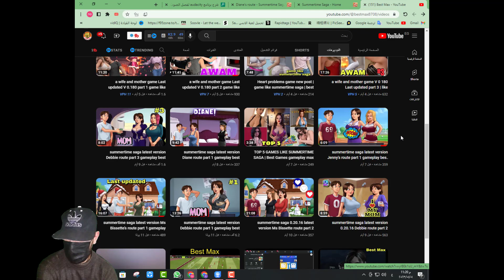summertime saga latest version Diane route part 2 gameplay best max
Hello, I'm Max
. I love adult games of all kinds, such as Summertime saga, PUBG and zombie games.